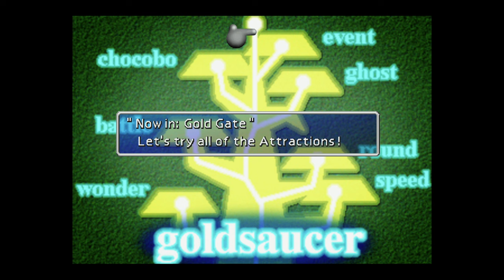FF VII [LV 99] Perfect Walkthrough Part 102 Gold Saucer